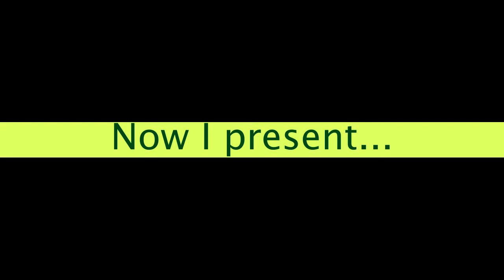Me n Yo Granny!